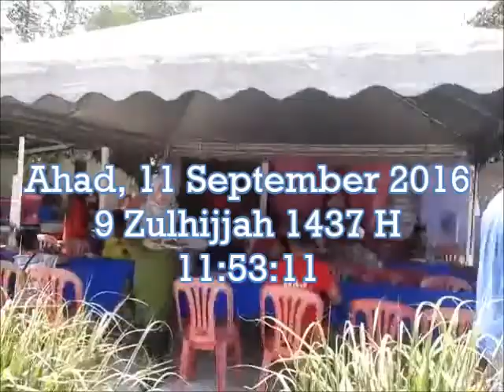Majlis Perkahwinan Mohd Zamil & Suhaiza Bt Shamsudin Di Kampung Pisang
Perkahwinan Mohd Zamil Bin Bakri & Suhaiza Bt Shamsudin Di Kampung Pisang Tambahan, 31000 Batu Gajah, Perak pada hari Ahad, 11 September 2016.